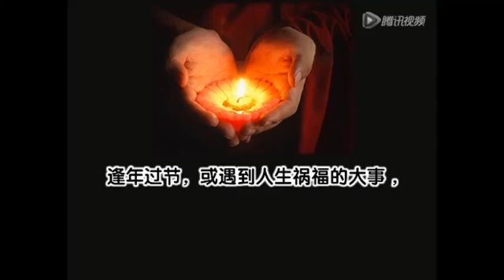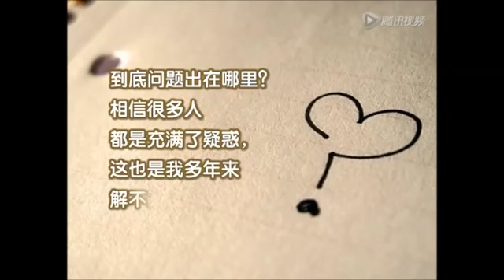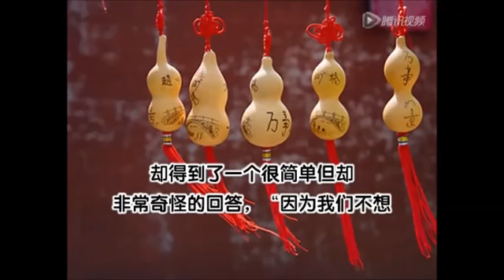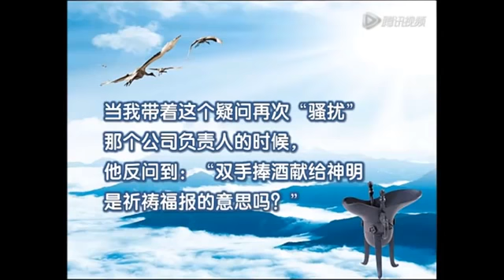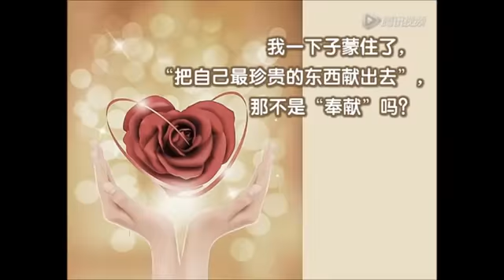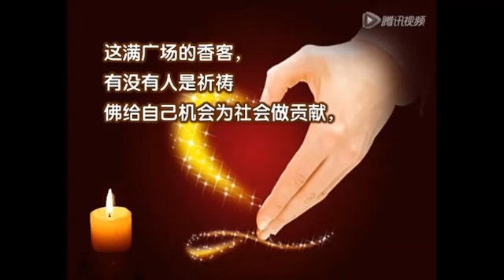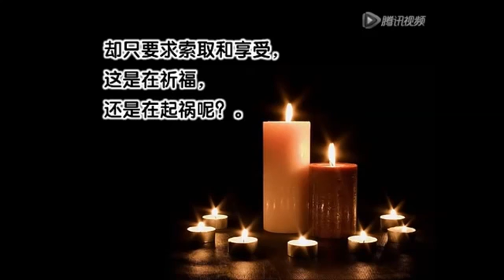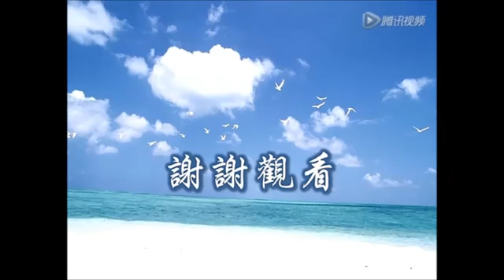烧香拜佛 一个掩盖了数千年的惊天秘密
1. 当年日本海啸竟然还有一段这样的监控视频未曾公开 1分14秒 破坏性极大的画面让全世界震惊